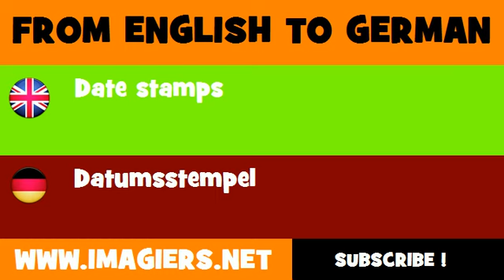FROM ENGLISH TO GERMAN = Date stamps